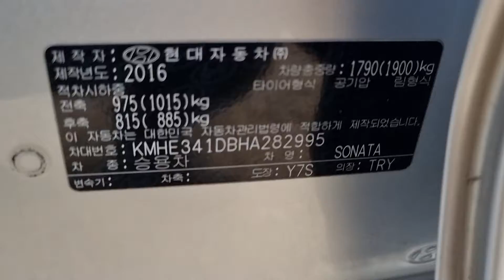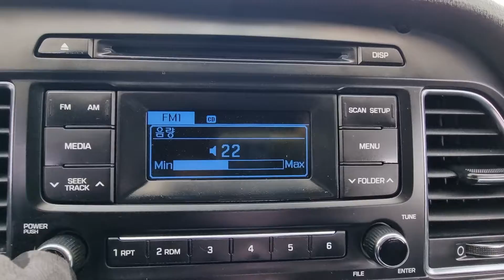SONATA KMHE341DBHA282995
Autoleader